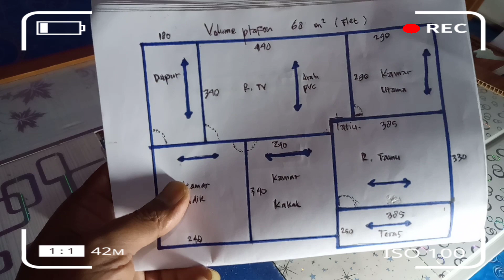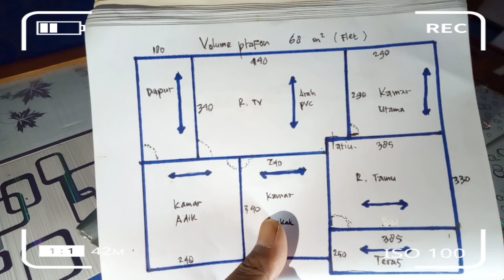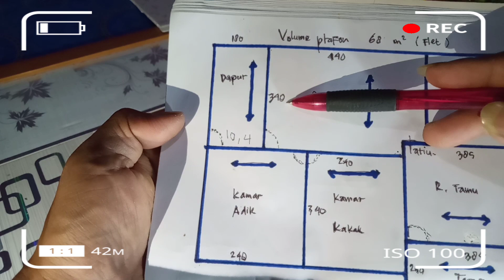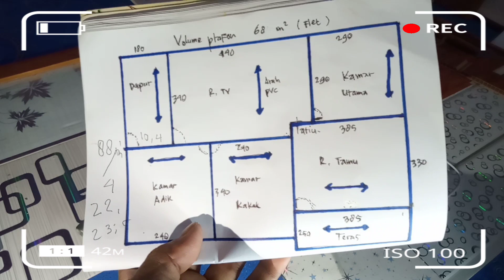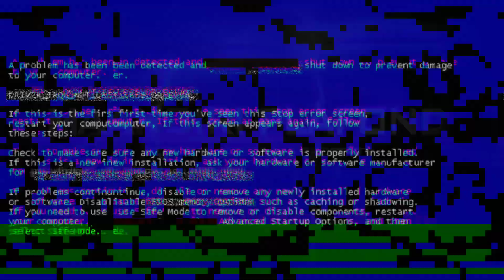cara hitung kebutuhan lis plafon pvc ~ paling mudah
PVC ialah poly Vinyl chloride yang lebih dikenal sebagai bahan baku pipa air , pintu kamar mandi , rak buku & aksesoris ² lainnya ,

PVC itu sendiri ada 2 jenis
pertama menjadi bahan yang keras
kedua berbentuk plastik yang sangat mudah di temui di sekitar kita
ember , gayung , rak buku dan lain sebagainya .
seiring berkembangnya zaman , banyak sekali alternatif atau teknologi yang muncul , PVC hadir sebagai salah satu bahan alternatif untuk plafon rumah ,

Banyak sekali manfaat dari adanya plafon rumah , penahanan panas matahari , menahan angin / kotoran debu yang masuk dari atap rumah , mempercantik tampilan ruangan , menyembunyikan rangka atap , rangkaian kabel listrik , kabel AC
Dsb

Plafon rumah faktor terbesar penentu sebuah hunian , bersih , elegant , nyaman , semua itu karena hadirnya plafon rumah , memberikan kesan mewah , eksklusif , nyaman cocok Karo hawane .